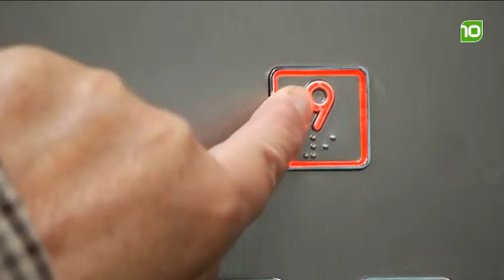Fractievoorzitter VVD in Tilburg Spreekt (nov 2011)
Cecile Franssen in Tilburg Spreekt: waar gaat de VVD zich de komende tijd hard voor maken.

Tilburg Spreekt wordt gemaakt door Brabant10 in opdracht van de gemeenteraad van Tilburg.